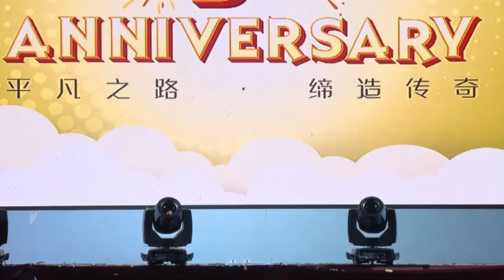Willis's Juggling and Manipulation Show